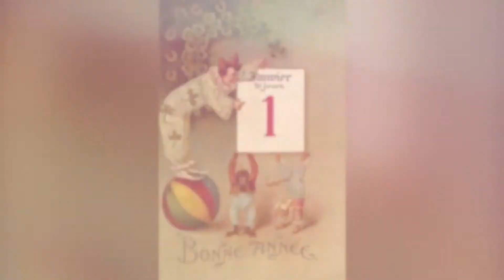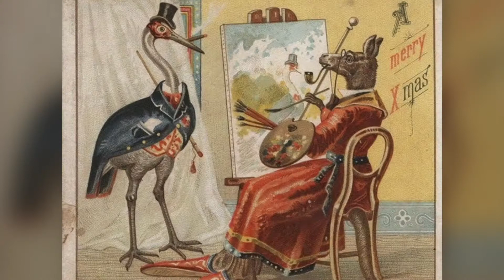Gelukkig Nieuwjaar ☆vintage☆An Nou,Bun☆HAPPY NEW YEAR☆ Buon Anno Nuovo☆La Mulți Ani ☆